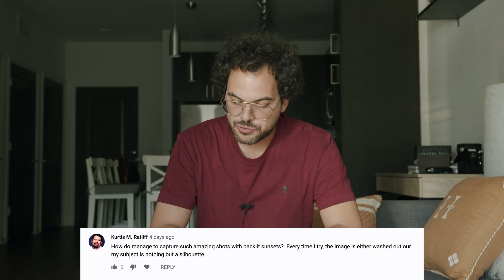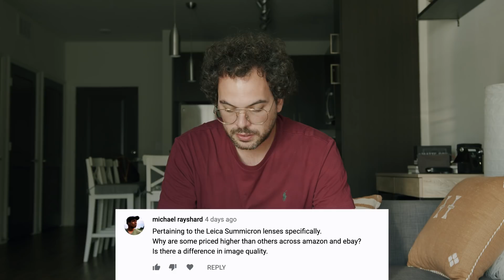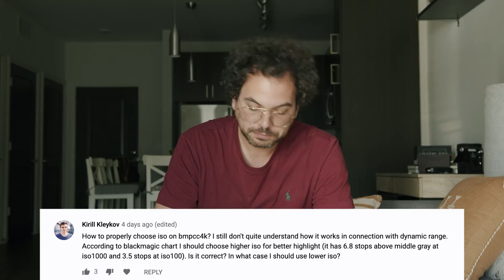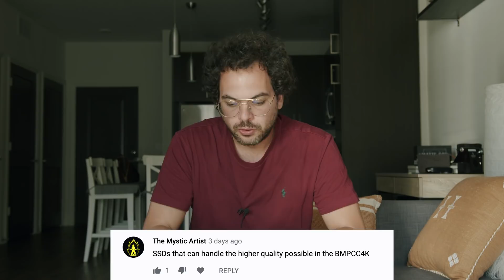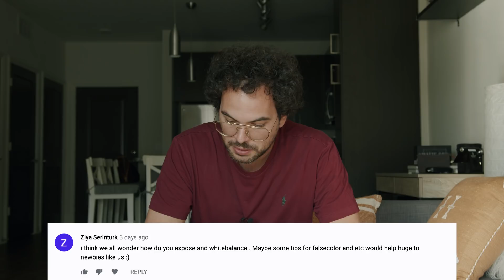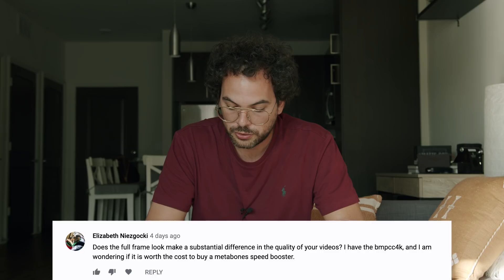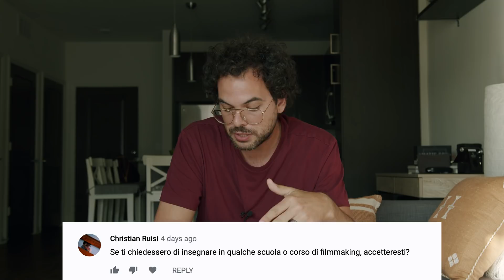How COVID-19 is affecting filmmakers, best ISO for BMPCC4K/6K and more! ASK MATTEO!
Timestamps:

00:30 - How do you expose low light/night shots?
02:27 - How do you transport your gear when you travel?
04:04 - How do you manage to capture backlit sunset shots?
05:38 - Why Leica Rs are priced differently online?
07:14 - How to chose the best ISO for BMPCC4K?
09:40 - How to get involved in high paying jobs?
10:51 - Best SSD for BMPCC4K/6K
11:31 - Is it a good idea to buy a used PK4 to use with my original PK?
12:13 - Getting into more narrative work and joining the union
13:55 - How are you handling the COVID-19 situation and tips for freelance filmmakers?
18:53 - Planning your documentaries
19:19 - How do you compose a scene?
20:29 - How do you expose and WB?
21:25 - Most important piece of gear
21:35 - Landing bigger work
21:53 - How do you find work?
22:20 - Does the PK4K has enough dr for client work?
23:41 - How is Tampa compared to LA?
24:37 - Does the FF look makes a different in the quality of your work?
25:52 - Advice about film schools
26:11 - Good grading monitor?
27:20 - How you get correct WB?
28:55 - Would you teach filmmaking?
29:47 - Thoughts on the Canon EOS R5

Incredible music for your videos.

Thanks to my members:

Erica Jacobs-Ware
Noah’s Nostalgia
Queeny Morel
White Prophecy
Flatland Films
Gabriel Broderick
Krm Parysee
Robert Senese
La vision studio
D’ez
Kubitechmultimedia
Samuel Harris
Roosevelt Henry
Bryan Keith
Vidji Studio
The Lion Elite
Caleb Clowe
True Fiction
Golden Hour
Adams Film
P wyld Films
GZ
Shafeeq Nickels
Giuseppe Califano
joemusic931
Fergus Lowrey
Adrien Levy
Damir Samerkhanov
Jeremy Justice
Francesco Theak
Chris Anderson
Blurred Vision Ent
Just Krak
DadidsoStyle
Don Setzer
Adrian Maciejewski
M85 Studios
Carlinhos Franco
True Essence
Steve Chang